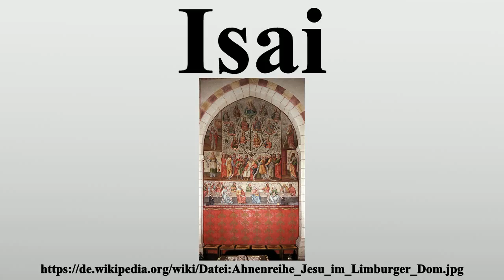Isai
Vielen Dank für Ihre Unterstützung:

Isai (Jesse, hebräisch יִשַׁי Jischaj) ist eine biblische Person aus dem Alten Testament der Bibel; übersetzt bedeutet sein Name Geschenk Gottes.Er war der Vater von König David.Isai war der Sohn von Obed und ein Enkel von Boas und Rut.Nach dem 1.

Bild-Copyright-Informationen
Urheber Info: SteveK